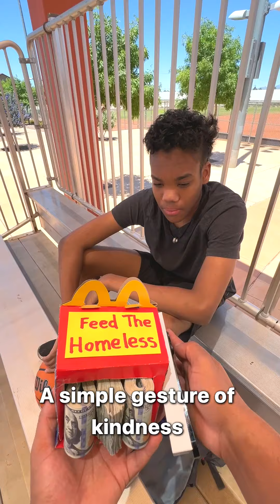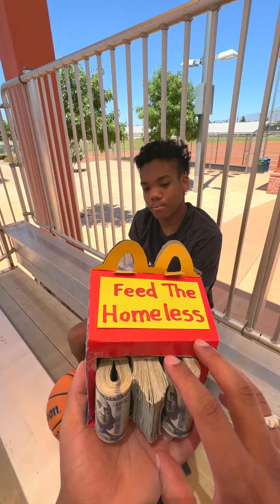Blessing a modest teenager for making the right choice!